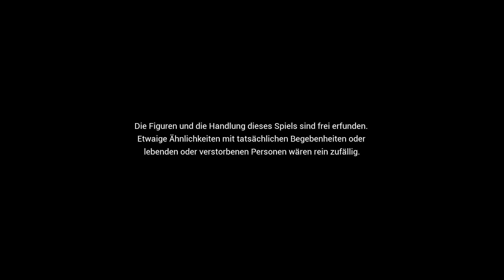👨‍💼 Im Jahr 2048 👨‍💼[ GER ] #01║State of Mind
FSK: N/A

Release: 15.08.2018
Entwickler: Daedalic Entertaiment
Publisher: Daedalic Entertaiment